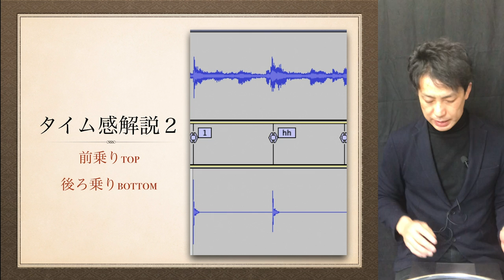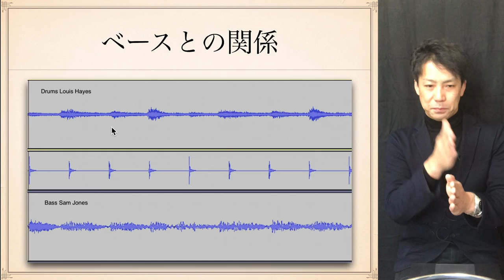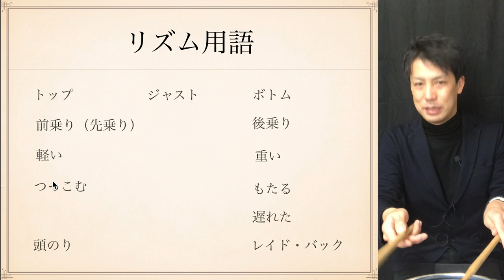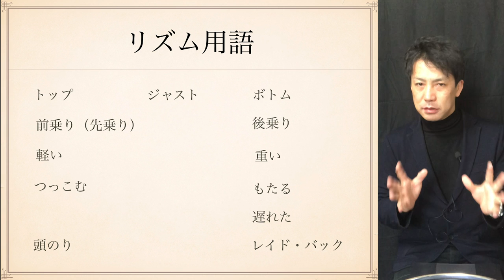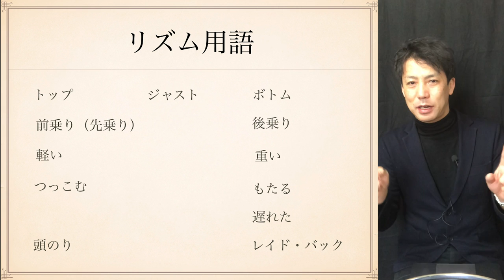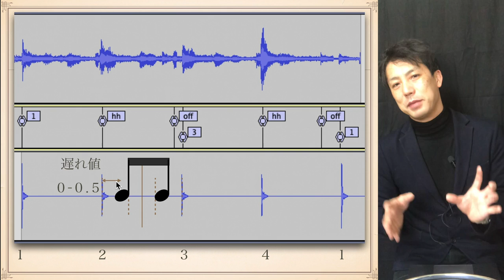リズム解説２補足【リズムの法則】まえノリ うしろノリ レイドバック トップ ボトム 軽いリズム 重いリズム つっこむ もたる 遅れたリズム 頭ノリ について解説しました！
まえノリ　うしろノリ　レイドバック　トップ　ボトム　軽いリズム　重いリズム　つっこむ　もたる　遅れたリズム　頭ノリ　について解説しました！

【参考著書】
ジャズの「ノリ」を科学する

【参考動画】
【リズムの法則】

【リズムの法則】
リズム解説２補足